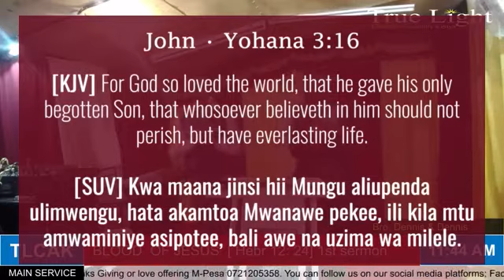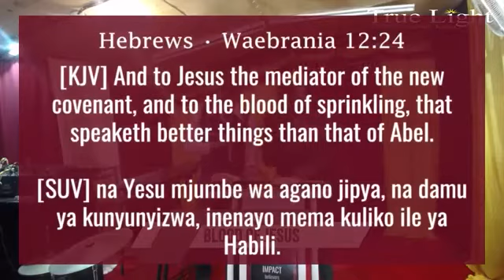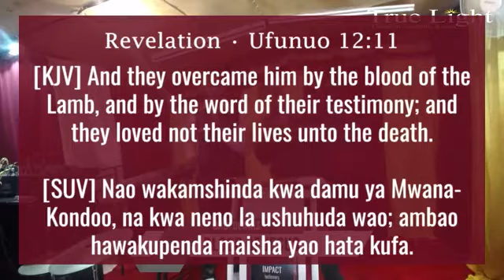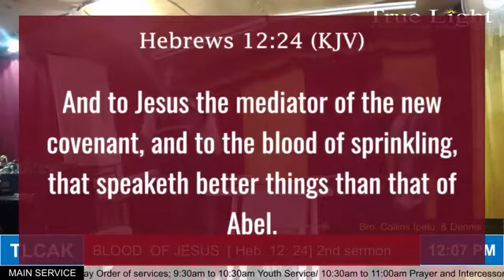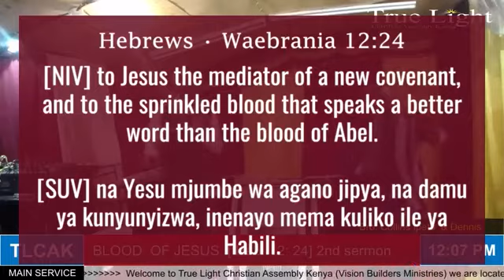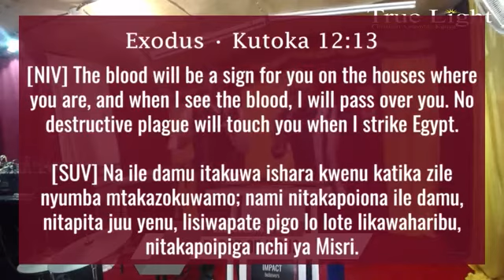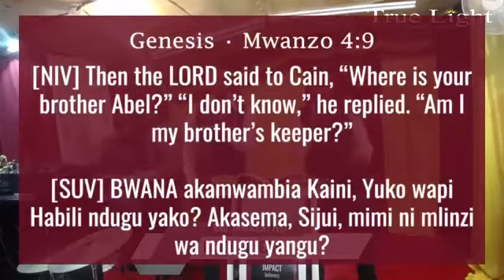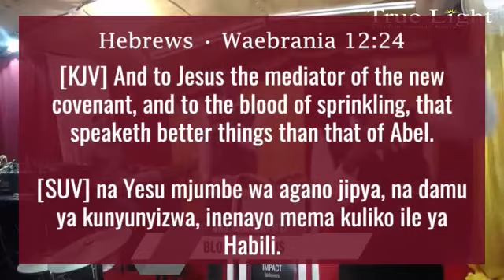Word Feast on The Blood of Jesus 🔥 🔥🔥